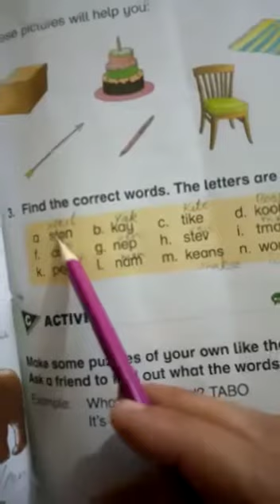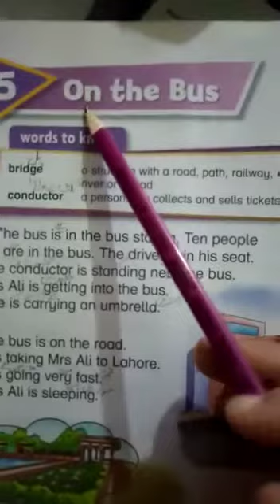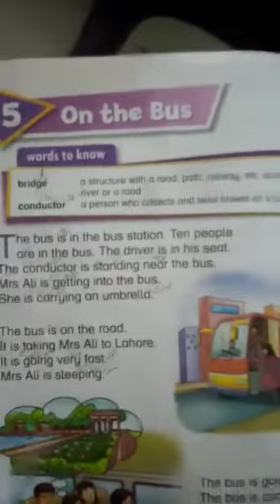نیو گارڈن پبلک اسکول ہریپور ۔کلاس۔ 1۔ پیر۔ 13.07.220...